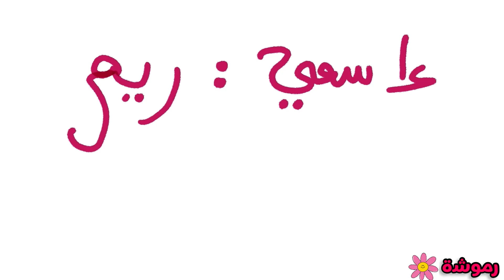كيف دخلت عالم الأنيميشن متل سرورز